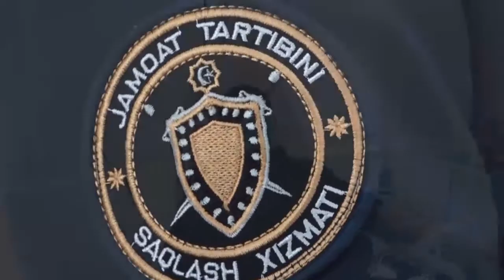Эзгулик албатта қайтади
Самарқандда “Эзгулик албатта қайтади” шиори остида ўтказилаётган хайрия донорлик акциясини Самарқанд вилояти ИИБ ППХ ва ЖТСБ ходимлари давом эттирмоқдалар.